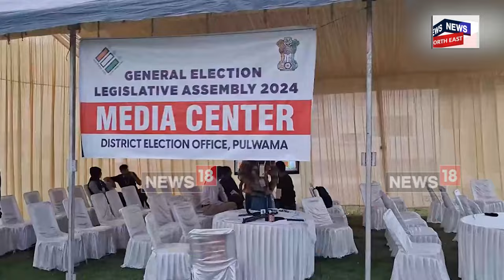Jammu Kashmir Election Result: জম্মু-কাশ্মীৰৰ আৰম্ভ ভোটগণনা। কি হ'ব ফলাফল? ResultsWithNews18